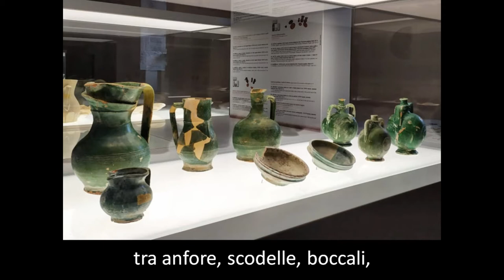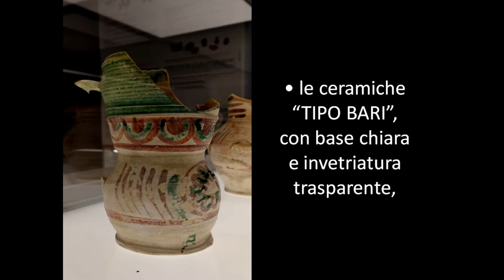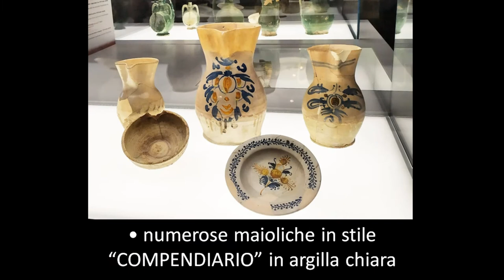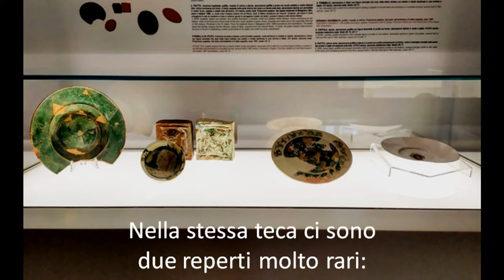Castello svevo di Bari: i reperti ceramici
Giornata internazionale dei diritti delle persone con disabilità (3 dicembre 2020)

Il video è il secondo di una serie di filmati dedicati alle sale del Castello svevo di Bari, che saranno pubblicati durante il mese di Dicembre. Tutti i video, con sottotitoli e interpretazione nella Lingua Italiana dei Segni, sono stati realizzati a cura del personale del Castello e della Direzione Regionale Musei Puglia, e rientrano nell’ambito di un programma volto a promuovere occasioni di comunicazione e condivisione in tema di accessibilità al patrimonio tramite i canali digitali.